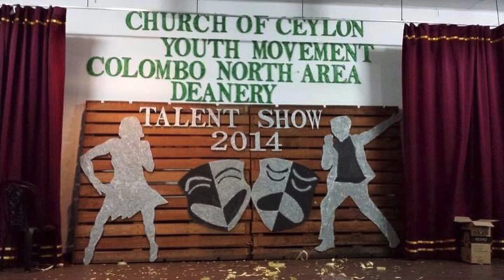Intro- ταλέντο Online - CNADYA Online Talent Show 2020